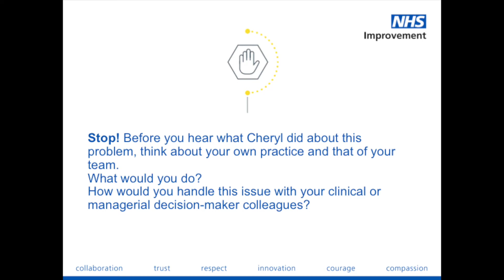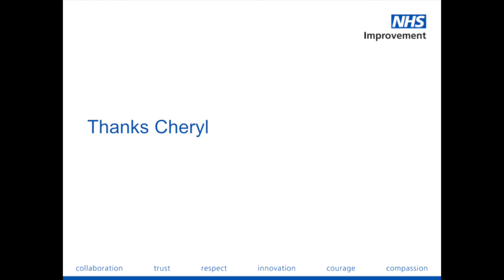Using statistical process control and applying rules in context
University Hospital Southampton NHS Foundation Trust's Project Manager Cheryl Davies describes how the use of SPC was received in her organisation. She explains the team’s approach to using SPC in context and how rebasing rules were applied.